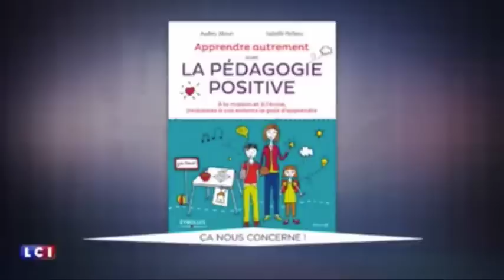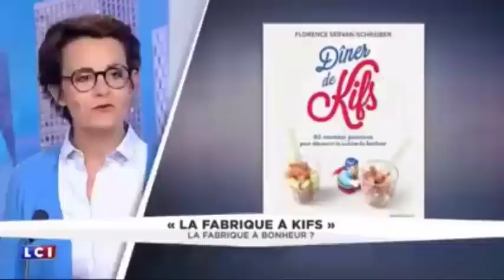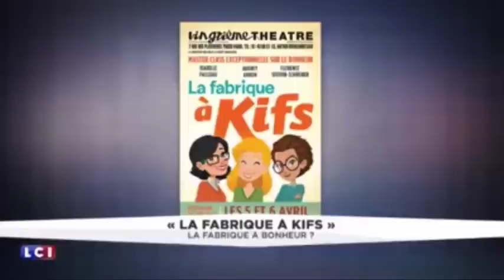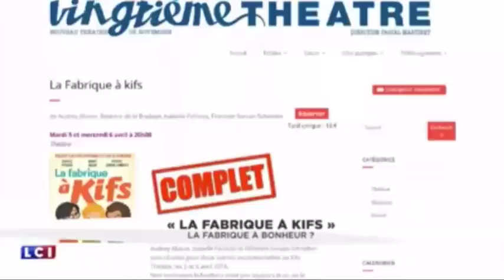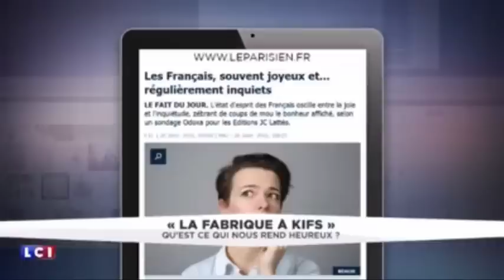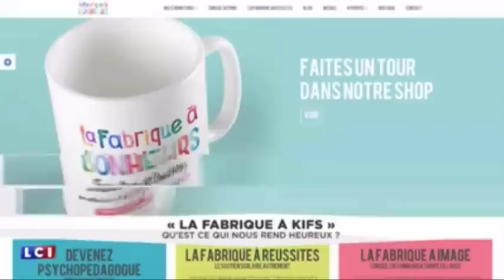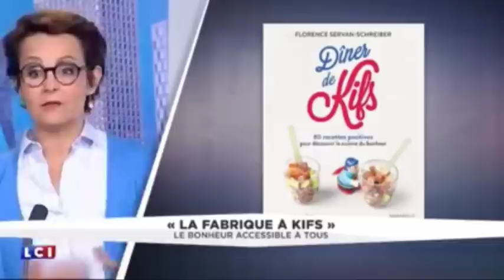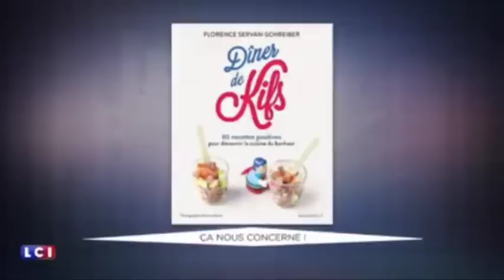La fabrique à Kifs - LCI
Interview avec Audrey Akoun, par Valérie Expert pour son émission "Ça vous concerne" sur LCI, le 06 avril 2016.
On y parle de La Fabrique à kifs !